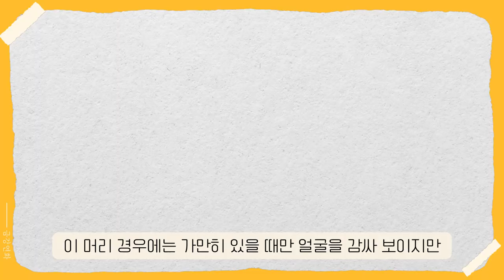[사각턱] 사각턱 얼굴형이 피해야 할 머리는?